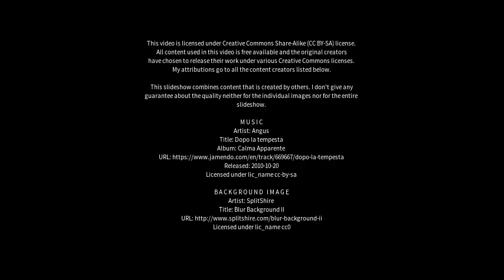Best places to visit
Best places to visit - Alpachiri (Argentina) Best places to visit - Slideshows from all over the world - City trips, nature pictures, etc.